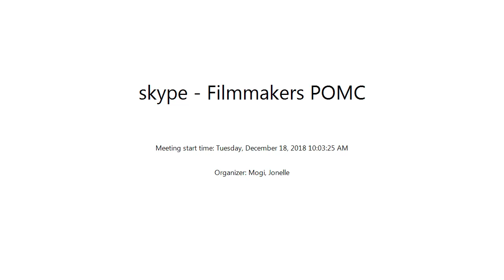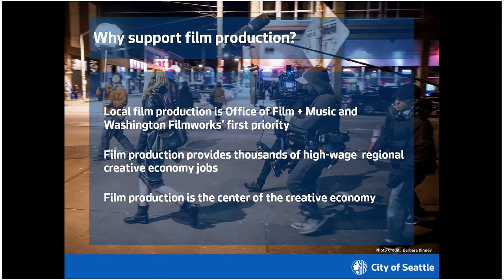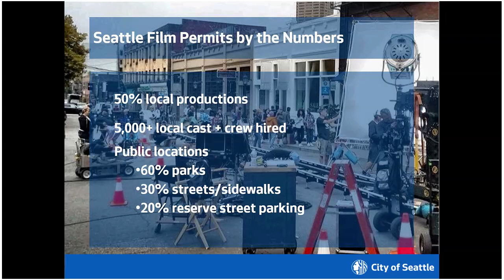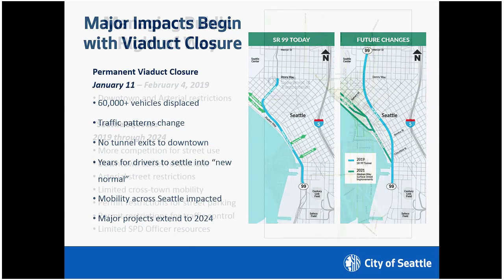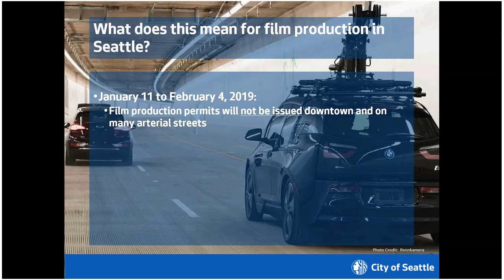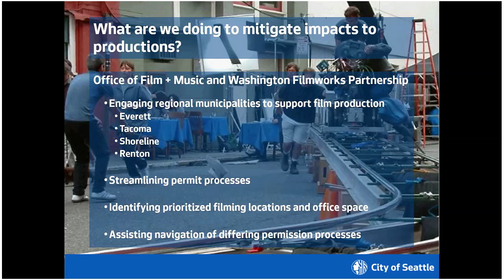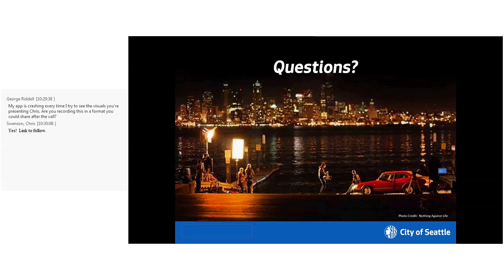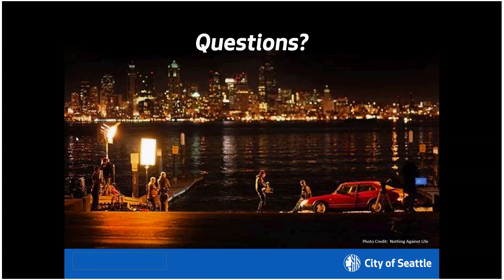"Seattle Squeeze" Film Industry Webinar - Tuesday, December 18, 2018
You’ve heard of the Seattle Freeze… what about the Seattle Squeeze? It’s Seattle’s next four years after the viaduct is demolished and multiple major construction projects happen simultaneously. Learn what the Office of Film + Music and Washington Filmworks are doing to keep film production and jobs in the region during this “period of maximum constraint.”
For resources and information, please visit seattletraffic.org.